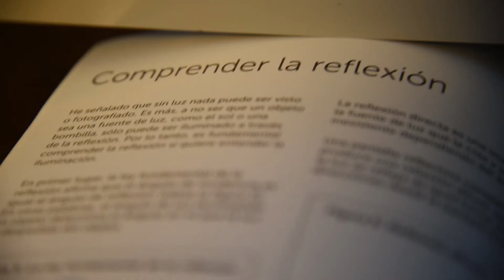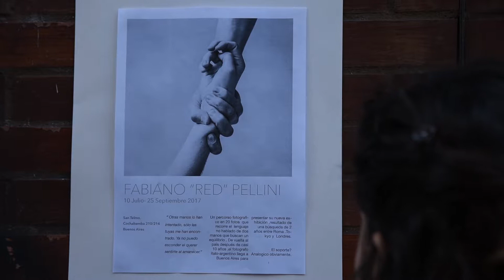Agc1 - Laura Palombi